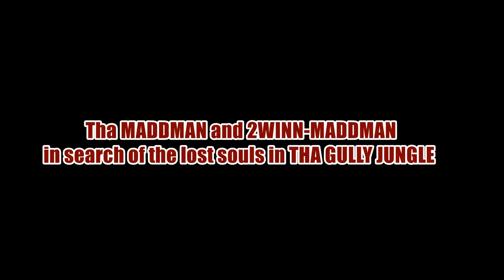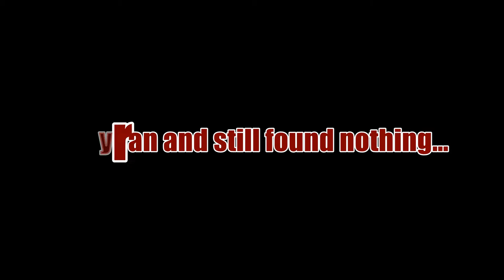"THA POWER" EPISODE 1 - THA GULLY JUNGLE (SOUTH AFRICA)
YUNG WAVE aka MADDMAN and LAW aka 2WINN MADDMAN get trapped in THA GULLY JUNGLE while searching for the lost souls. The entire African society are afraid of THA GULLY JUNGLE,because no one has went in the JUNGLE and came out alive or the same. The 2 warriors had a particular mission to accomplish,the BOOK ordered them to accomplish this mission while they lived on Earth.